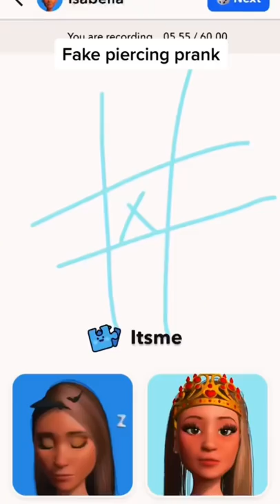Should I prank my mom next😭👏 ad ￼